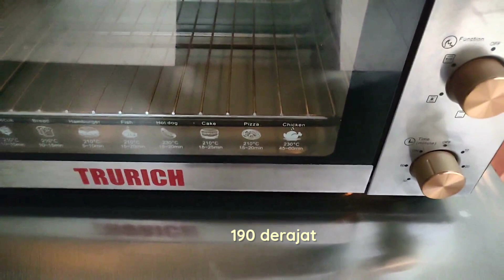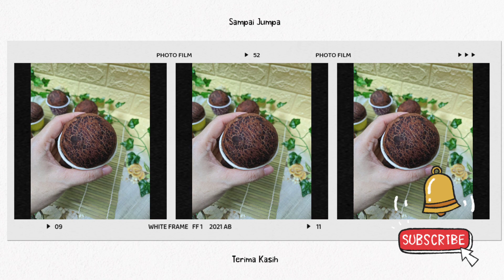Roti Coklat chocochip motif Jamur metode Tang Zhong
hallo semua,
Saya berbagi lagi resep roti super empuk dan nyoklat banget. Kali ini saya buatnya motif jamur yaah. Motif jamur ini bisa kalian pakai di resep roti yang lain yaah. yuk langsung kita buat aja ... ini dia resepnya...

Resep roti coklat jamur

bahan tang zhong
30 gr tepung pro. tinggi
150 ml air / susu

Bahan roti
440 gr tepung pro tinggi
30 gr cokkat bubuk
30 gr susu bubuk
70 gr gula pasir
5-6 gr ragi ( 1/2 pack )
2 butir telur
110 ml susu
50 gr memntega
1/2 sdt garam

bahan olesan
1 sdm coklat bubuk
1 sdm tepung beras
3-4 sdm air

bahan lain
80 gr chocochip
Cup-cup ukuran 6 cm

Selamat mencoba